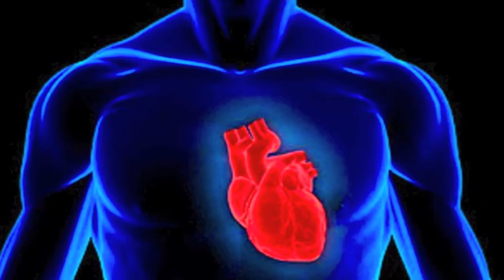Paint it Black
photography class